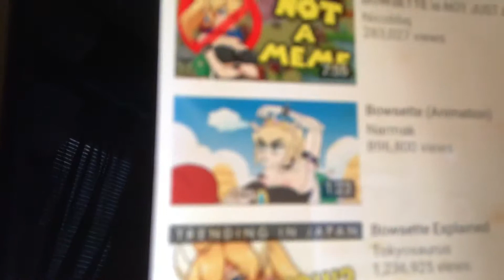Let’s talk about Bowsette